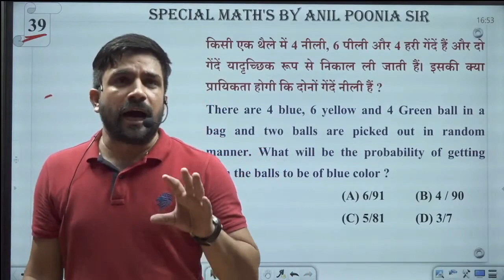जुगनू किसी रौशनी के मोहताज़ नहीं होते....... motivation by Anil Sir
Join हरियाणा पुलिस Constable/SI/Commando Super 50 गारंटी  Batch
👉  Registration Starts
👉  Batch Starts from 1 Sep. 2021
       Offline Batch   CRASH COURSE

✿  03:00 PM - Maths by Rahul Mehndiratta Sir
✿  03:45 PM - Reasoning by Parvin Rathee Sir
✿  04:30 PM - Maths by Anil Poonia Sir
✿  09:45 PM - English by Neha Ma'am

🔴 किसी भी तरह की मदद के लिए कॉल करे :-  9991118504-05

🚀 Our Branches :-
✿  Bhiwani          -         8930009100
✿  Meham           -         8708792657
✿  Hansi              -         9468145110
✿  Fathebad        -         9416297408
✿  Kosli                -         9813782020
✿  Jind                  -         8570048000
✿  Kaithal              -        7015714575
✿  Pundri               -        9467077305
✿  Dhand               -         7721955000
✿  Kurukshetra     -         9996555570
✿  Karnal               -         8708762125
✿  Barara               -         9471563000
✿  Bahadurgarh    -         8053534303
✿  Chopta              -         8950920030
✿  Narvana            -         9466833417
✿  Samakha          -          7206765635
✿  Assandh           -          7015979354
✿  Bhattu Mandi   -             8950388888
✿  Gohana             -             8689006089